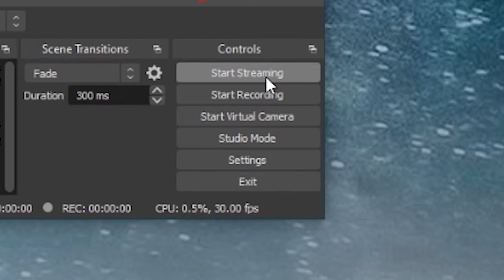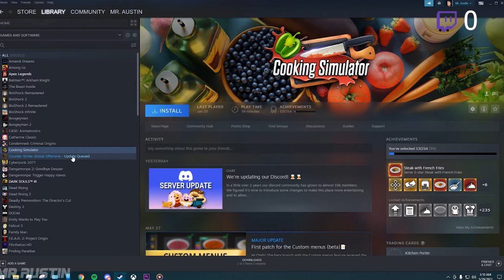Twitch Streamer Impressions and YouTuber Impressions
FOLLOW YOUR DREAMS TODAY. YOU MAY NOT HAVE TOMORRORW

THE CONTENT IN THIS VIDEO IS SATIRE (OBVIOUSLY). I ENJOY ALL OF THESE CREATORS AND APPRECIATE THEIR EFFORTS TOWARDS ENCOURAGING AND ENTERTAINING US TO FOLLOW OUR DREAMS.